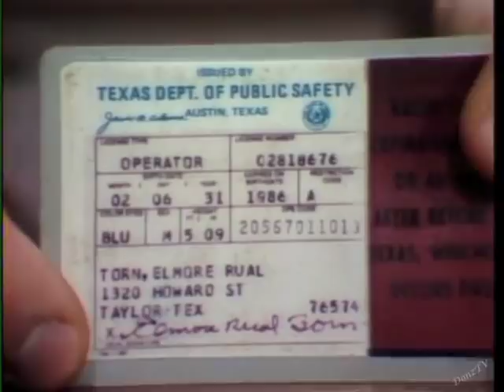Rip Torn on Letterman, October 4, 1983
Rip's only appearance on Dave, here promoting his new film "Cross Creek."